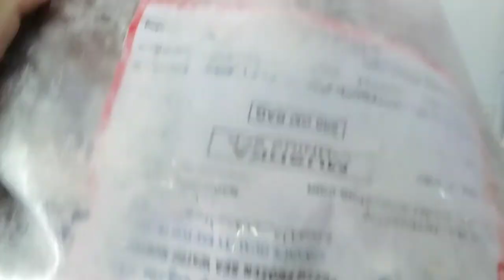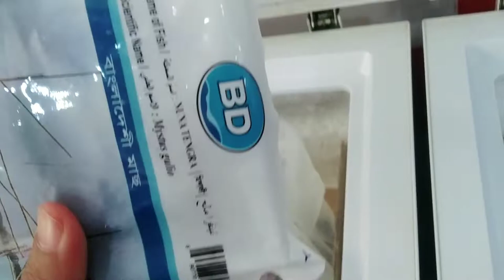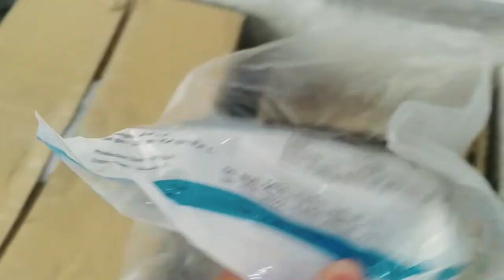Fish Market in Saudi Arabia - সৌদি আরবে মাছের দাম কত টাকা? | Adilvlogs